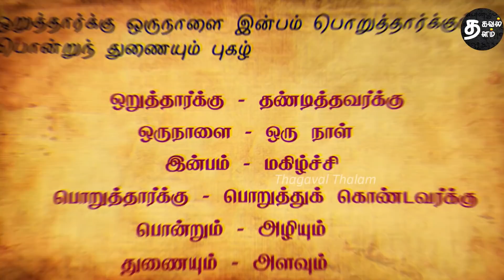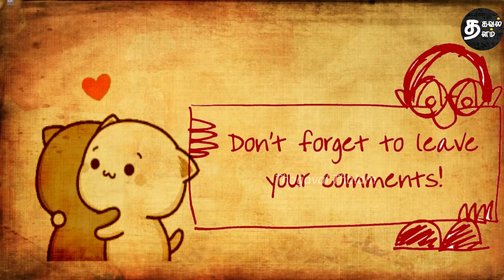Inspiring story | உடன் இருப்பவர்களால் துன்பமா | ஒறுத்தார்க்கு ஒருநாளை | Thirukkural 156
இந்தக் காணொளியில் கதையின் வழியே வள்ளுவனின் குறளையும் அறிந்து கொள்ளலாம். சிறுவர்களுக்கு கூறும் திருக்குறள் கதை போல அல்லாமல் பெரியவர்களின் மனோபாவத்திற்கேற்ப இக்கதையும் குறளும் வடிவமைக்கப்பட்டுள்ளது.
குறள் : 156
அதிகாரம் : பொறையுடைமை
பால் – அறத்துப்பால்
இயல் – இல்லறவியல்
ஒறுத்தார்க்கு ஒருநாளை இன்பம் பொறுத்தார்க்குப்
பொன்றுந் துணையும் புகழ்